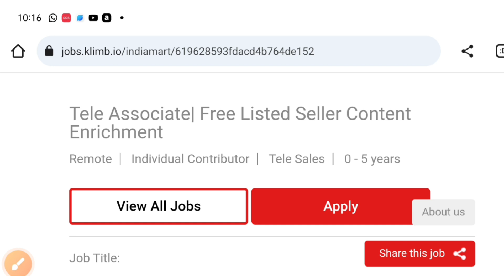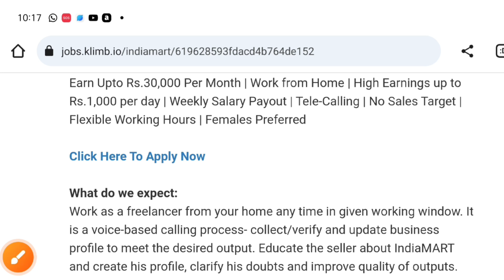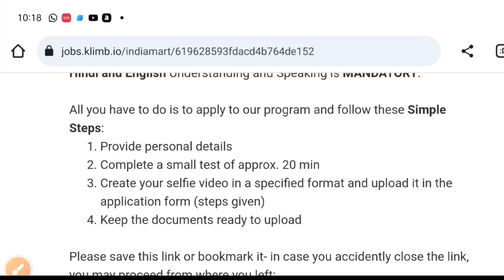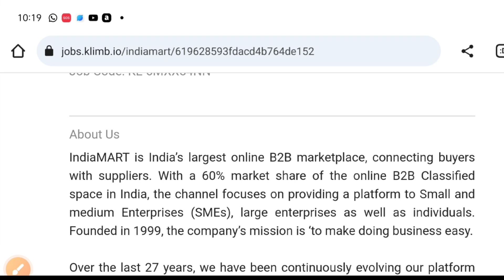work from home Jobs freshers || remote jobs in Telugu || home based job updates Telugu